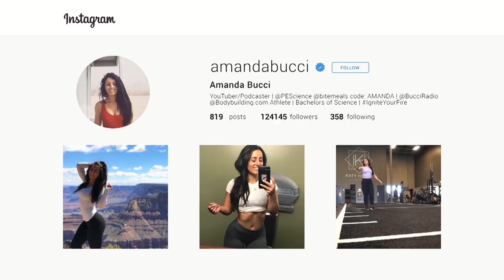Full Body HIGH INTENSITY Workout | Clothing Haul Try On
This video was a full-body high intensity without with my trainer, Tito! I was late to the workout but we got in an amazing 40 minute workout (which is below)! Enjoy!

Warm Up - Ladder Drills
TRX
(1) Upright Row + 5 Sec Hold
(2) Lawnmower 10 Each Side
(3) Tricep Dip Hold 10sec
(4) Push Up 10x
(3 sets)

15 Wall Balls
15 Kettle Bell Overhead Swings
3x

Abs on Bosu Ball
(1) Knees to Elbows
(2) In n Outs